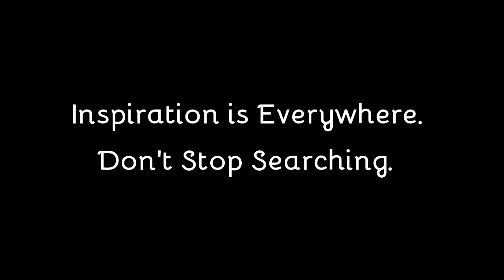Gemma's 2021 Review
Having become a sort of yearly tradition for Niftihalo Studios projects at this point, here's a swift look at how things went down in 2021.